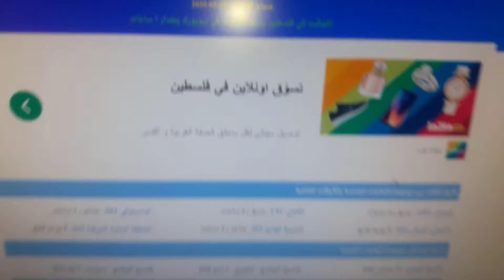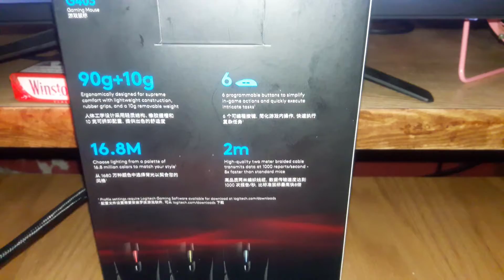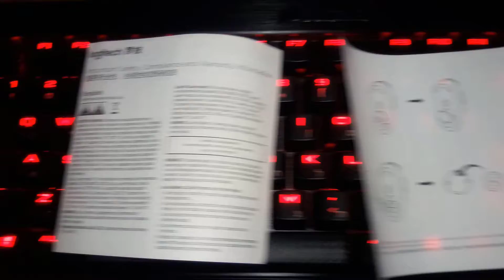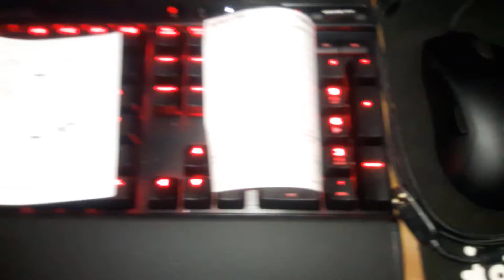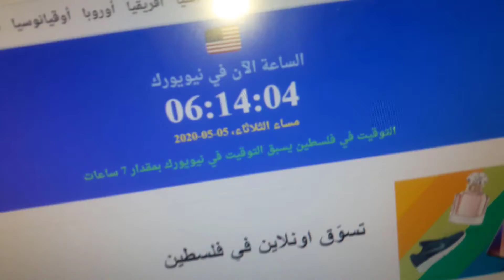Logitech G403 Gaming Mouse = BEST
Logitech

Logitech G403